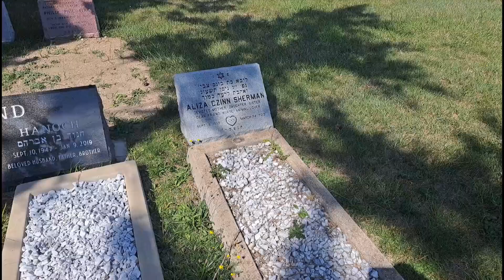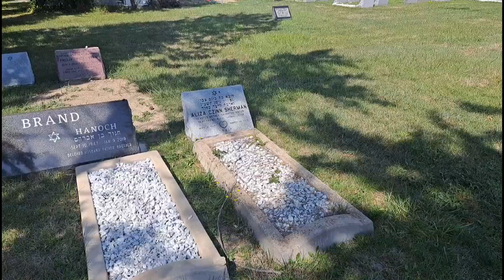Aliza Sherman Murder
On March24 2013 in broad daylight in downtown Cleveland Ohio Aliza Sherman was brutally stabbed 11 times. Nobody was been held accountable for more than 11 years. Cleveland police need your help. A link before for confidential tips on this horrific crime Let's please find peace for her family.